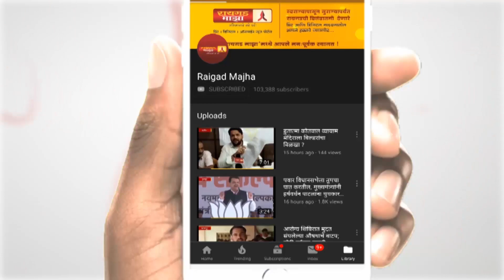पैनगंगा नदीच्या पुरामुळे पेठ येथील शेती उद्ध्वस्त; वाहतुक ठप्प